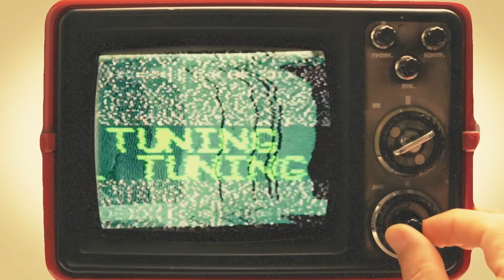Process Radio Episode #006 w/ Dombresky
I am back with a fresh ProcessRadio dropping new cuts from Will Clarke, Fisher & Shermanology, Sosa, Chris Lake, Ghettoblaster, Wade and many more!